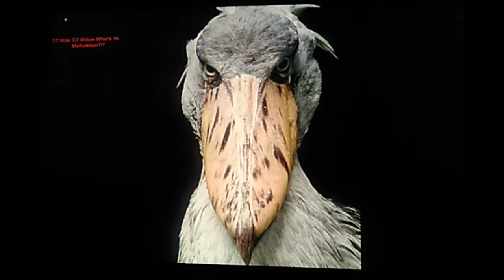OH CLAUDE MAY